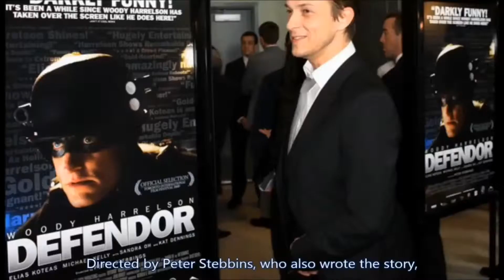Defendor (2009) - Review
A superhero movie that is neither Marvel nor DC. But that still kicks ass!

Un film de superhéros qui n'est ni Marvel, ni DC mais qui cartonne!

 [FR + English captions]